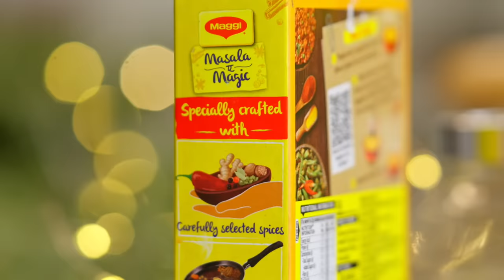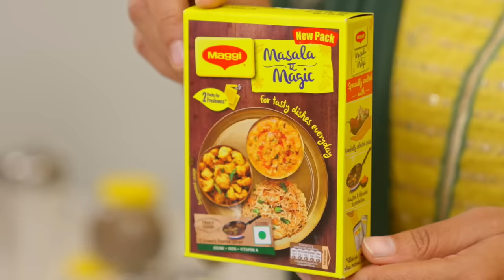अब होटल जैसा पालक पनीर घर पे बनाने का सीक्रेट तरीका | Palak Paneer Recipe | Kabitaskitchen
Palak paneer is one of the most popular main course dishes, particularly in northern India. It is a very popular choice during winters, I have added Maggi masala-ae-magic as a twist to enhance the taste and aroma of this super tasty dish. I have provided step by step instruction and all the tips and tricks to make the perfect Palak Paneer at home.

Serving - 5

Ingredients :
Spinach (palak)- 500 grams
Paneer - 250 grams
Maggi Masala-Ae-Magic - 1 tsp